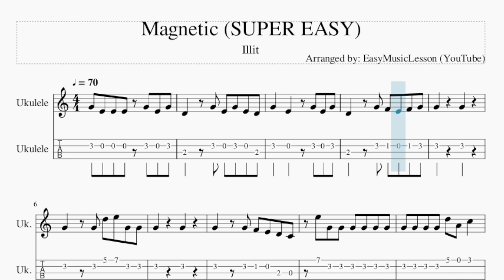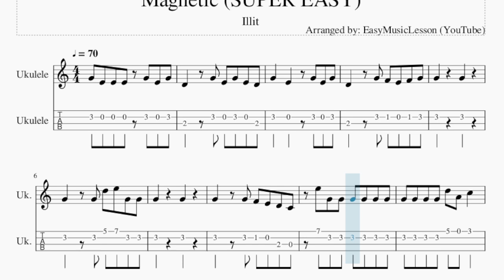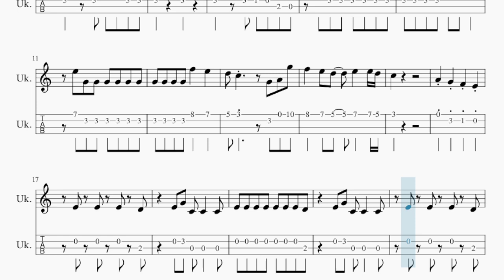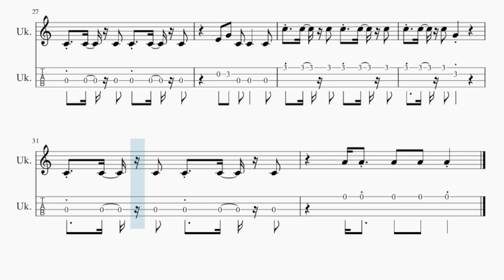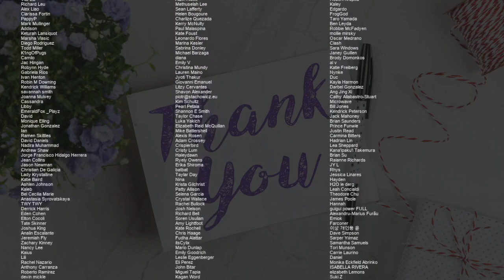SUPER EASY Ukulele Tab: How to play Magnetic by Illit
Comment and let us know how the videos have helped you. It keeps us going! :)Here is a sheet music/tab video on the song Magnetic (SUPER EASY) by Illit on the ukulele tab. A ukulele tab arrangement which is transposed to notes that are easily played by ukulele tab, for the song Magnetic (SUPER EASY) by Illit.

EasyMusicLesson2 teaches you to play the your favorite instrument, through well-arranged sheet music so that you too can learn how to play Magnetic (SUPER EASY) by Illit on the ukulele tab as fast as you can. A ukulele tab with backing tracks to help your play the song better.

Chords of Ukulele arrangement:
F Maj 7   E Dom 7   A Min   G Min 7   F Maj 7   E Dom 7   A Min
G Min 7   F Maj 7   E Dom 7   A Min   G Min 7   F Maj 7   E Dom 7
A Min   F Maj 7   E Dom 7   A Min   G Min 7   F Maj 7   E Dom 7
A Min   G Min 7   F Maj 7   E Dom 7   A Min   G Min 7   F Maj 7
E Dom 7   A Min

Melody notes of Ukulele:
G4 E4 E4 E4 G4 E4 G4
D4   G4 E4 G4 E4 D4
G4   E4   G4 E4 G4
D4   G4 F4 E4 F4 G4
G4     G4
G4   G4 D5 E5 G4 G4
G4     G4
G4   G4 F4 E4 D4 C4
E5 G4 G4 G4 G4 G4 G4
G4 G4 G4 G4 D5 A4 C5
G4 G4 G4 G4 F5   E5
D5 C5     G4 A4 G5
F5   E5 D5   E5   E5 D5
C5
E4 G4 C4 C4   C4
E4 E4 E4 E4 E4 E4 E4 D4